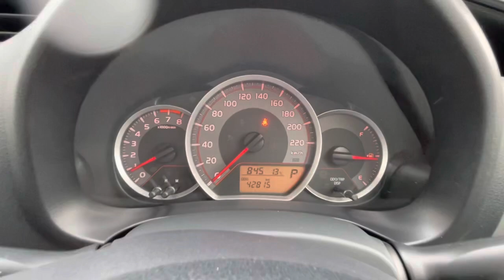U51938 TOYOTA YARIS ASCENT WALK AROUND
Welcome to Valley Motor Group Used Cars

Thank you for viewing our walk around video

We have over 100 PRE-OWNED CARS

Open 8:30 Am Till 5:30 Pm Monday to Friday
And 8:30 AM TILL 4:00 PM Saturday

✅FINANCE AVAILABLE

✅ Premium protection plans available

✅ Includes our Free Standard 3 year or 175,000km protection plan and roadside assistance